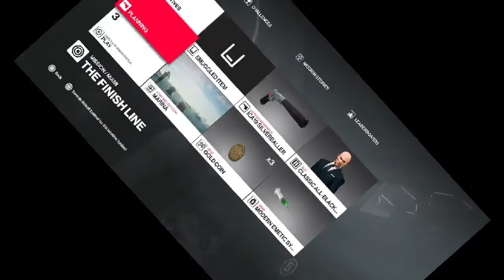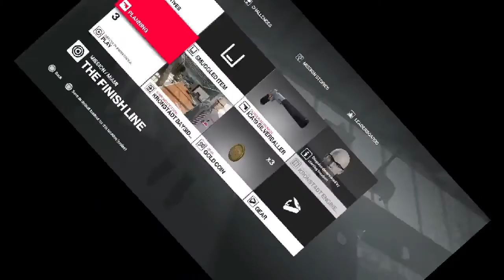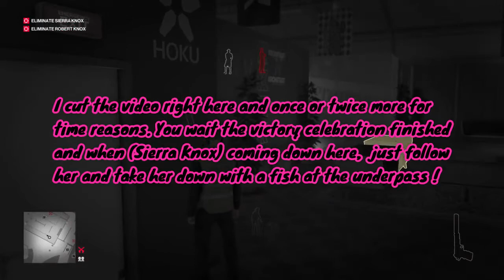HΙΤΜΑΝ 2 |Miami - Fishy Business - Challenges| How Unlock Fishing Line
• All equipment requirements are displayed in each clip separately.
• Timestamps • Between Challenges •
• 00:00 • GameAdvisorClips • Opening • Intro
• 00:31 • Bigger Fish Challenge • Fishy Business
• 02:19 • Shark From Above Challenge • Fishy Business
• 06:26 • Fish Attack Challenge • Fishy Business
• 15:12 • Aquatic Savior Challenge • Fishy Business
• 18:05 • The Little Merman Challenge • Fishy Business
• 22:48 • GameAdvisorClips • Closing • Intro